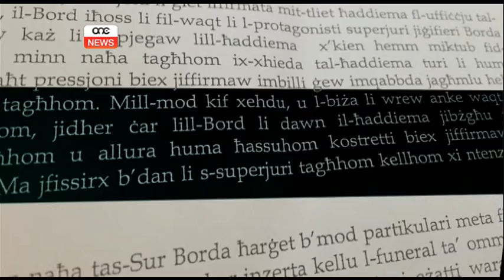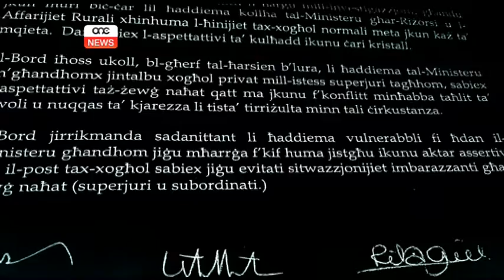Il-bord innota l-biża' tal-ħaddiema fil-każ Toni Bezzina.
Fil-każ Toni Bezzina l-ħaddiema qalu li kienu mwerwrin minn xi vendikazzjoni. Iżda issa jirriżulta li anke l-bord li xehdu quddiemu innota li dawn il-ħaddiema kienu qed jibżgħu.